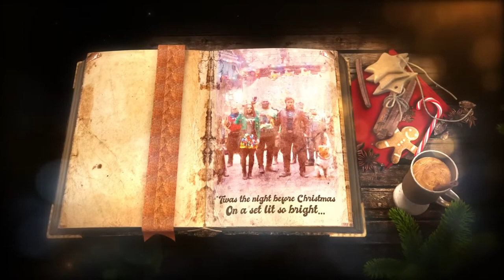The Guardians of the Galaxy Holiday Special Official Behind the Scenes Clip 2022 Dave Bautista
Join executive producer Kevin Feige, Chris Pratt (Peter Quill / Star-Lord), Sean Gunn (Kraglin), and writer/director James Gunn for a behind-the-scenes look at the upcoming Marvel Studios’ Special Presentation: The Guardians of the Galaxy Holiday Special in this new featurette.

Marvel Studios’ Special Presentation: The Guardians of the Galaxy Holiday Special will be streaming on Disney+ on November 25, 2022.